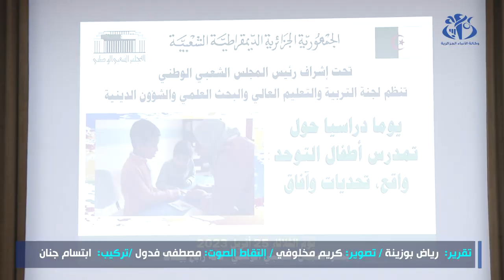يوم برلماني : التكفل بأطفال التوحد وفق منظومة تسعى لإدماجهم بشكل فعلي في المجتمع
الجزائر (وأج)- أكد رئيس المجلس الشعبي الوطني  السيد ابراهيم بوغالي في كلمة افتتاحية ليوم برلماني دراسي حول "تمدرس أطفال التوحد: واقع, تحديات وآفاق"، أن الجزائر تولي عناية خاصة للتكفل بالأطفال المصابين بالتوحد، وذلك بضمان تربية وتعليم مكيفين عبر كامل التراب الوطني وتبني منظومة تسعى لإدماجهم بشكل فعلي في المجتمع.